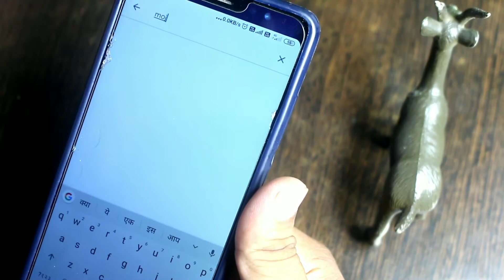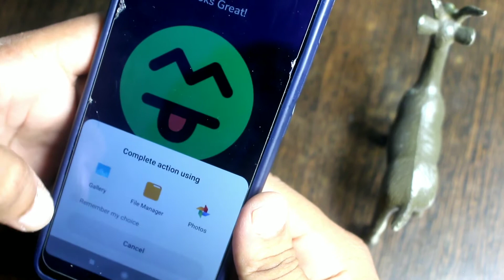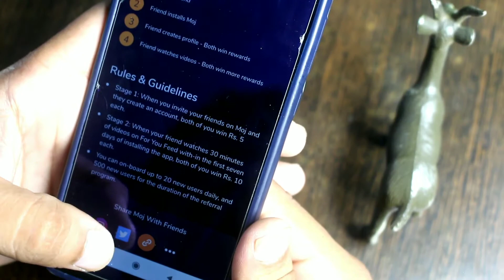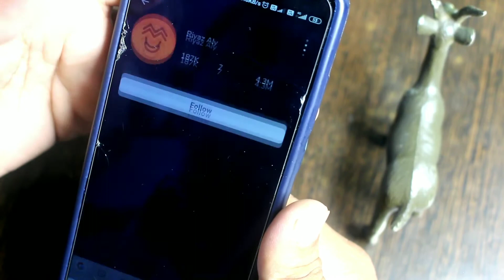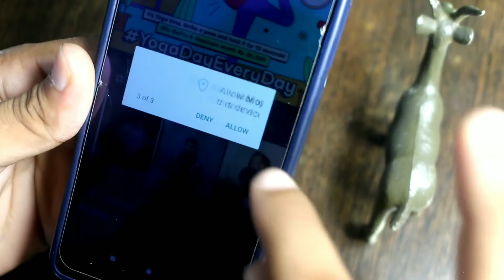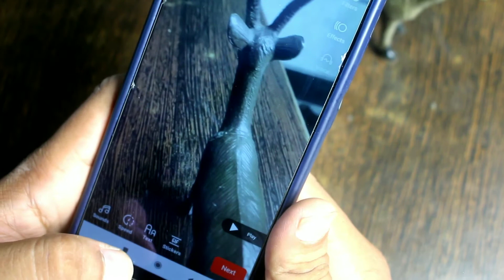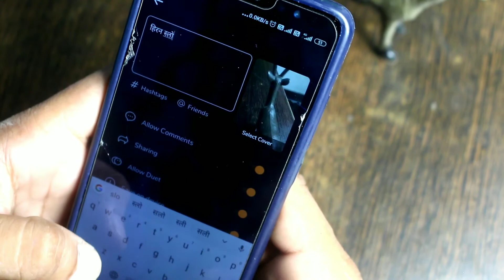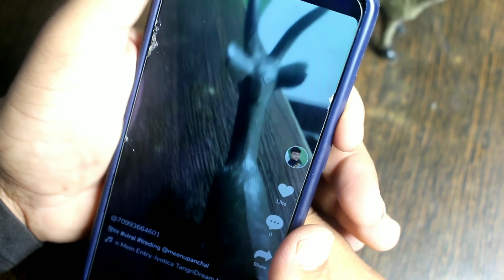Moj App Kaise Use Kare | Moj Video Kaise Banaye | How To Use Moj App In Hindi | By Technical Rajesh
About this video :- Is video me ap jange ki kis trh se moj app pr ap video ko bna skte h and full janakri di gayi h apko ummed krta hu ye video apko pasand aya hoga agar video pasand aya h toh video ko like karke channal ko subcribe kr le.

1.Moj app me video kaise banaye 2021 l
2.How to make video on moj app 3.
3.moj app par video kaise banaye
4.moj app kya hai
5. Moj app full Tutorial sikhe